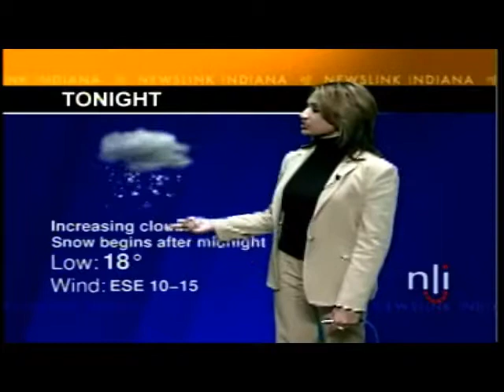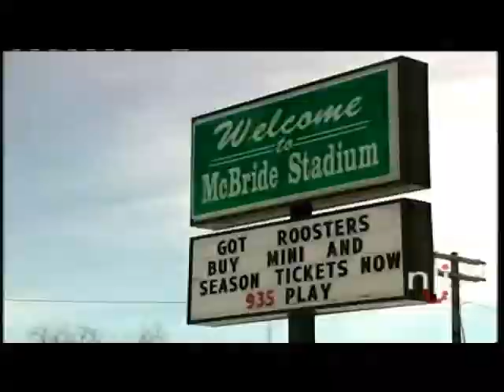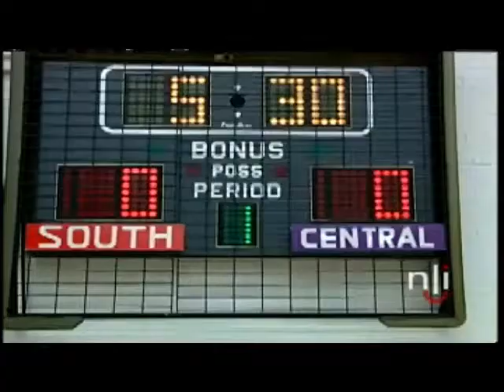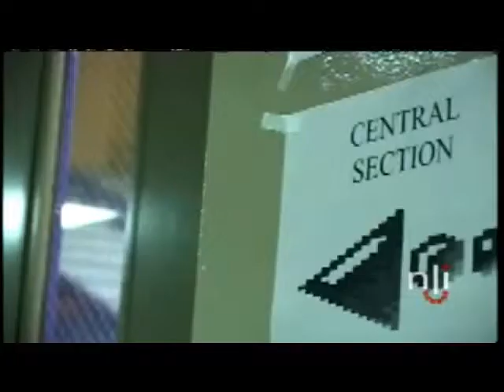Newslink Indiana video 2005-01-21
A local man died in a traffic accident on I-69. Mark Rinklespaugh was 21 years-old.; Twenty inmates from the Pendleton Correctional Facility volunteered to assist the Muncie Sanitary District with tree limb cleanup from the recent ice storm in Muncie, Indiana.; The Board of Commissioners of Delaware County, Indiana hopes to receive federal funds to subsidize cleanup efforts after the recent ice storm.; Republican Mitch Daniels, Governor of Indiana, visited Anderson, Indiana to assess damage caused by the recent ice storm.; The Muncie Regional Commerce Office, a local branch of the Indiana Department of Commerce, will close. Republican Mitch Daniels, Governor of Indiana, is closing seven of the twelve regional offices. Governor Daniels ultimately plans on closing the  Indiana Department of Commerce entirely and replacing it with the Indiana Economic Development Corporation, a public-private hybrid.; Weather.; Richmond Parks and Recreation has requested nearly $70,000 in back rent from the Richmond Roosters. The Roosters are a Frontier League professional baseball team who have been using the city-owned Don McBride Stadium in Richmond, Indiana since 1995.; Two high school boys' basketball teams from Muncie, Indiana will play a highly-anticipated game on January 21, 2005 - Muncie Central High School and Muncie Southside High School.